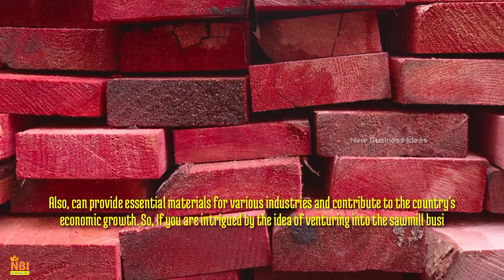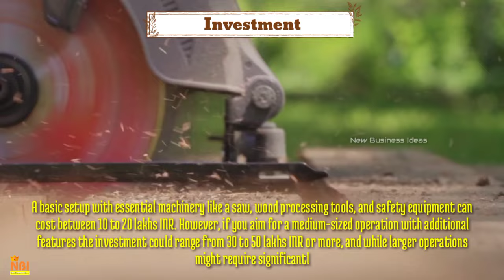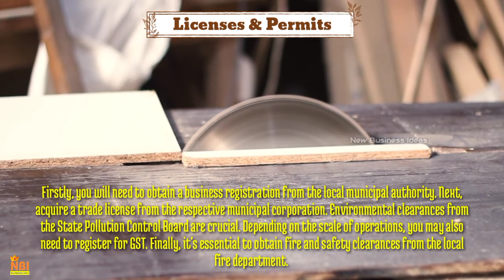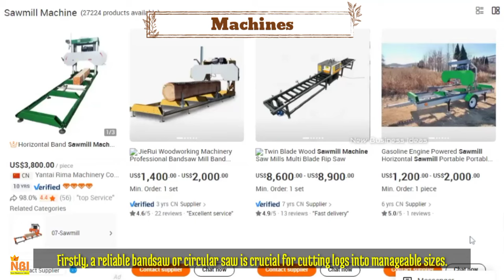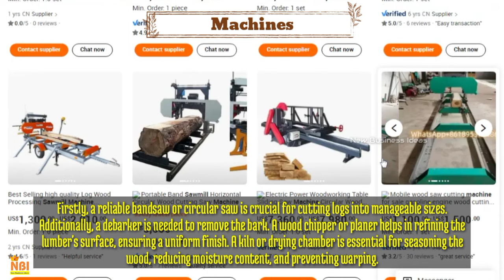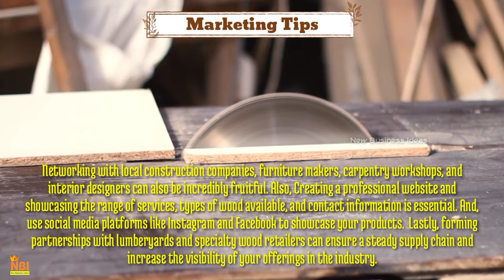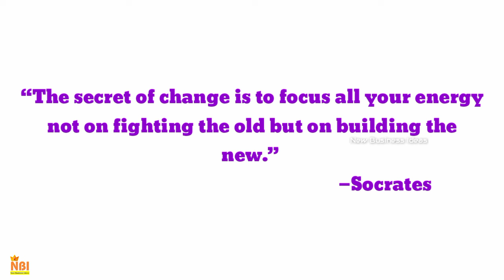How to Start a Successful Sawmill Business from a Small Scale || Timber Business Plan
In this video, we dive deep into the world of sawmills, sharing step-by-step guidance on how to kickstart your own venture from a small scale. Whether you're a woodworking enthusiast looking to turn your passion into a profitable business or an entrepreneur seeking a lucrative opportunity in the timber industry, this video is for you. Our experienced team of sawmill experts will walk you through the essential aspects of starting and running a successful sawmill business - timber business plan. Get ready to turn your passion for sawmilling into a profitable and fulfilling venture. Let's get started today!